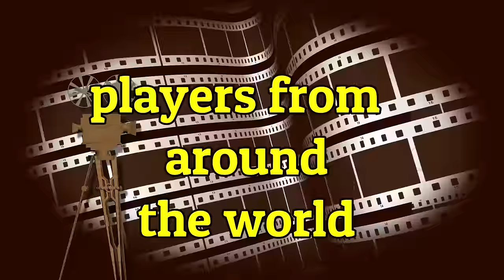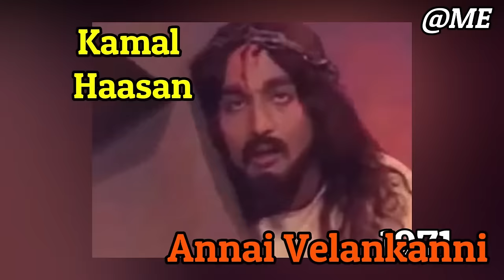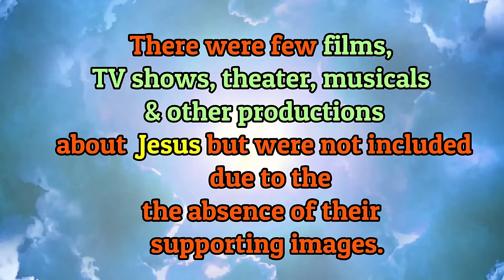ACTORS AS JESUS CHRIST FROM 1912-2020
Marvin's Eyes presents actors around the world who acted as Jesus Christ from 2012 to 2020. This video gives you the name of the  actor and  some scenes as well as the years the shows were released as well as the titles. These shows come in different formats  such as film, TV, theater or stage/ musical.
There are some  that were not included due to the absence of their images to represent.